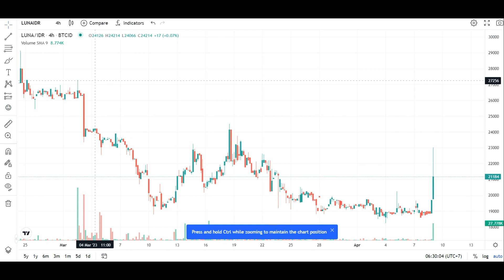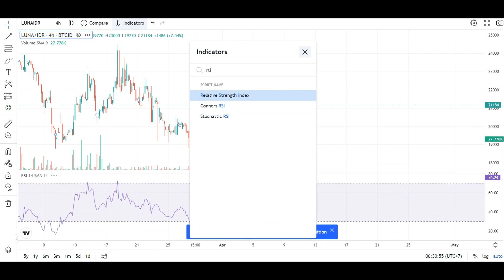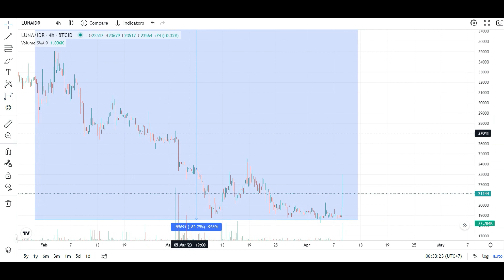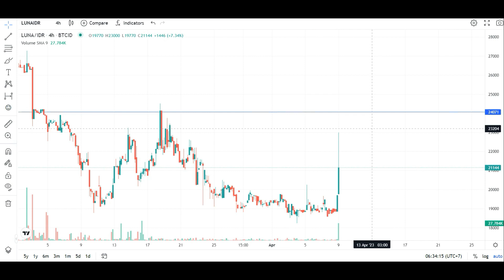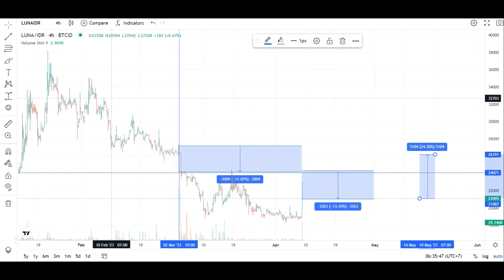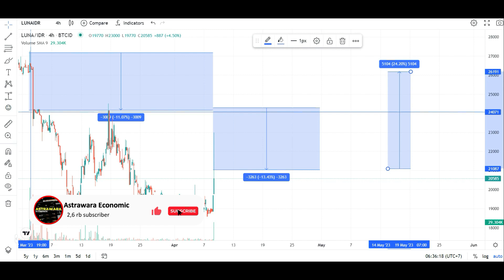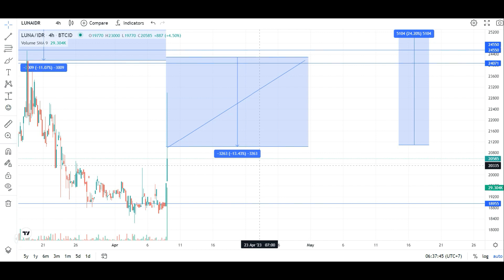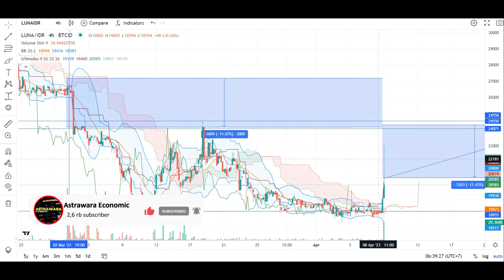Analisis Teknikal Terra [LUNA] 2.0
Give Wine xixi
My Wallet Address:

BTC : 19U9rW6u3U4nrTCKAFfREphfU7jkJFezzi
BNB : 0x5e84169128f7f7909e4ba87153a2b70af3dce91d
ETH : 0x5e84169128f7f7909e4ba87153a2b70af3dce91d
DOGE : DMLxup8j7sz2qcFn4JdmGwYqwsZ6npt9Lp